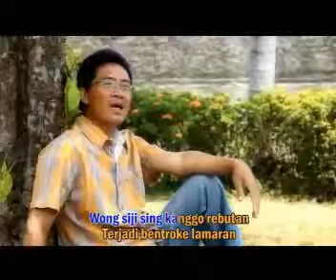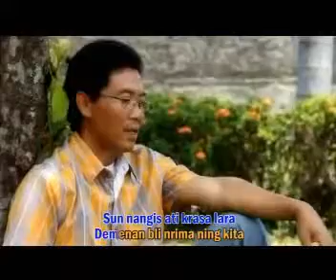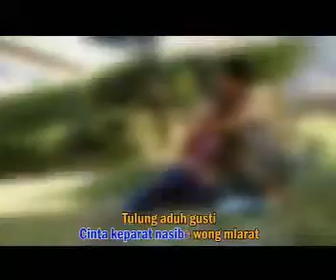BENTROK LAMARAN papah rizky @ lagu tarling